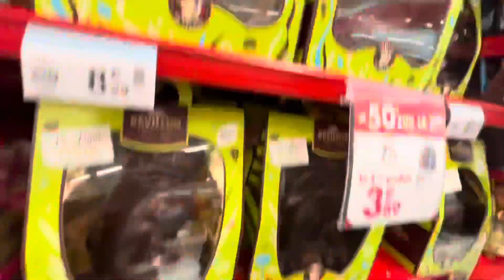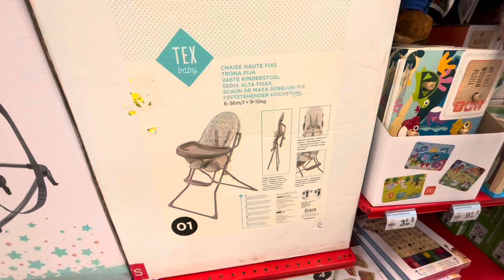ON A CRAQUÉ POUR PÂQUES ! 🪺(courses XXL de Chocolats)